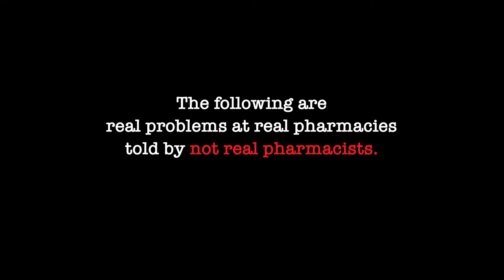Pharmacist Confidential Alex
The following are real problems at real pharmacies told by not real pharmacists. Really. All names/identities have been changed to protect the pharmacist and his/her family.

No pharmacists were harmed in the making of this video.

🚗  About NowRx Pharmacy

NowRx Pharmacy is a new kind of local pharmacy built from the ground up to deliver a better pharmacy experience. We use modern technology inside the pharmacy to provide better pricing, better service, and better convenience.

Visit our NowRx Pharmacy Frequently Asked Questions to learn more.